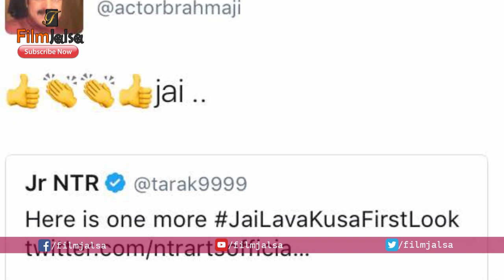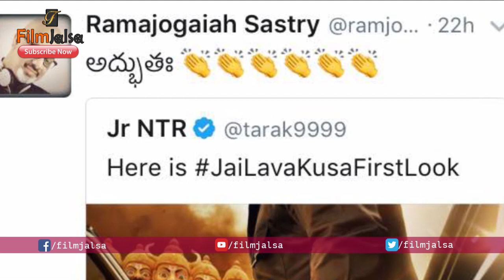Celebrities Huge Response on Jai Lava Kusa First Look | Jr NTR | Celebs Tweets About Jr.NTR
Celebrities Huge Response on Jai Lava Kusa First Look | Jr NTR | Kalyanram | Celebrities Tweets
Filmjalsa is one stop for all entertainment news,latest telugu movie news, updates and gossips. Learn all celebrity gossips, audio launch function, movie release dates,movie reviews, trailers and teasers. Watch Indian celebrity video clips, Gossips, Filmy News, etc with high definition quality videos at one stop.

Stream your favorite actors and actress movie trailers, teasers, audio launch functions and any other events with more fun. Visit filmjalsa.com to get connected with tollywood film industry, meet your favorite actors, actress, directors, music directors and many other popular celebrities of telugu film industry. Comment on videos with your opinions and your favorite actors so that we can bring more and more interesting news and latest updates of popular celebs by considering your views to create more entertainment and fun.